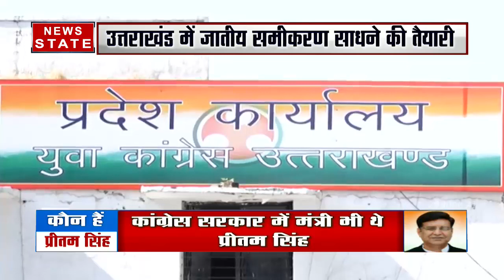Uttarakhand: उत्तराखंड कांग्रेस में हो सकते हैं बड़े फेरबदल, प्रदेश अध्यक्ष बदल सकती है कांग्रेस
Uttarakhand: उत्तराखंड कांग्रेस में हो सकते हैं बड़े फेरबदल, प्रदेश अध्यक्ष बदल सकती है कांग्रेस&nbsp;